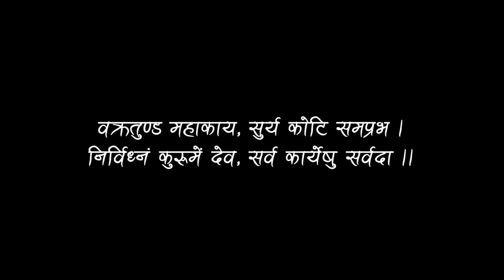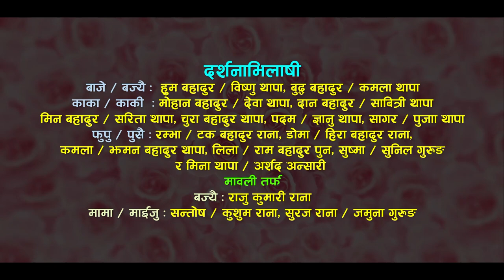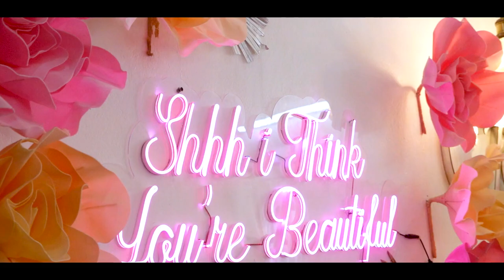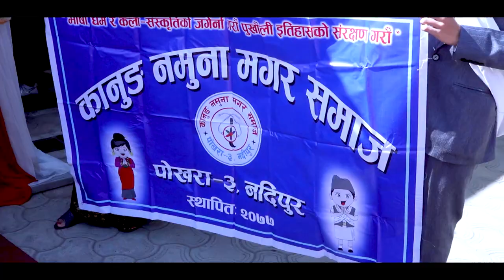New Nepali Magar Culture Wedding || 2023 || BHABISHA & BOM || Full Videos